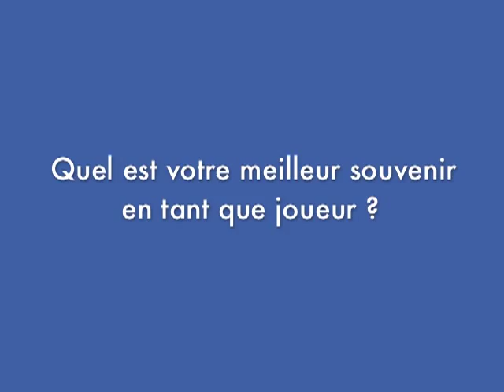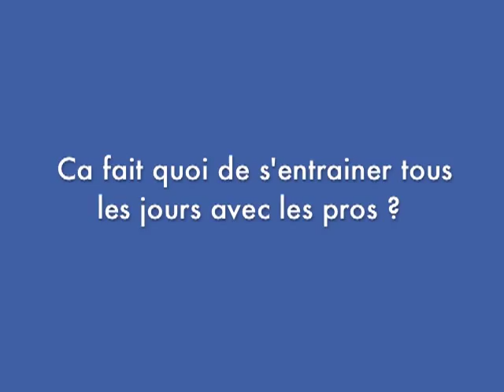Babillot Vialelle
Présentation de Florian Vialelle et de Mathieu Babillot, deux espoirs du Castres Olympique